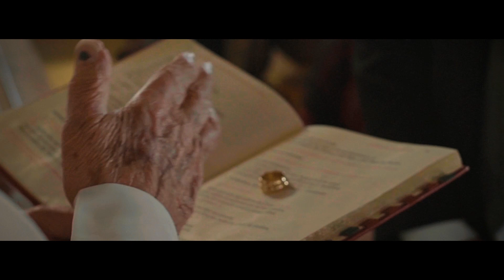WeddingFilms David y Johanna 2022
En esta oportunidad realizamos un hermoso y emotivo cubrimiento audiovisual para una boda única filmada en el Magico pueblo de Paipa - Boyaca

Dirección: Daniel Patiño
Dirección de fotografía: Daniel Patiño
Camara: Daniel Patiño  - Mike Hernandez
Edición y color: Daniel Patiño